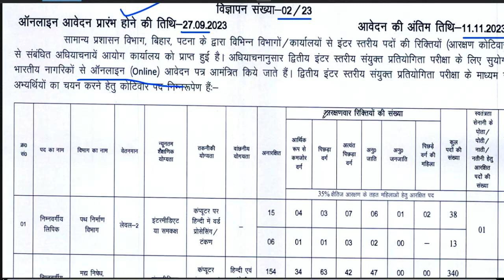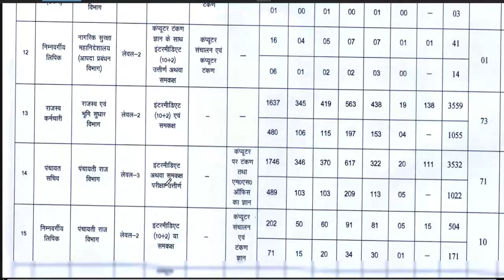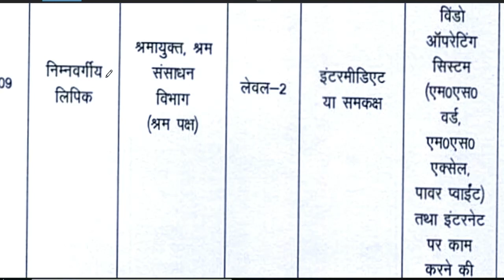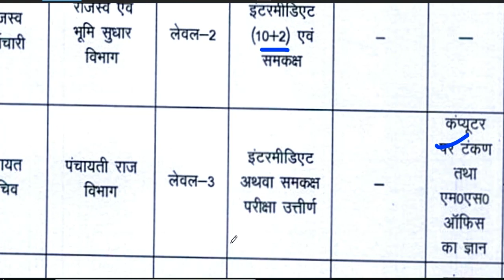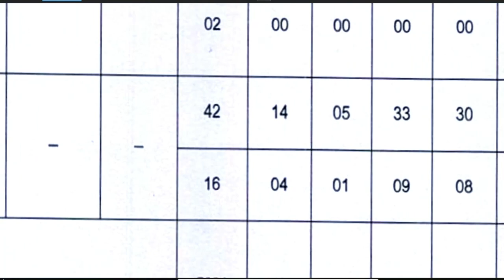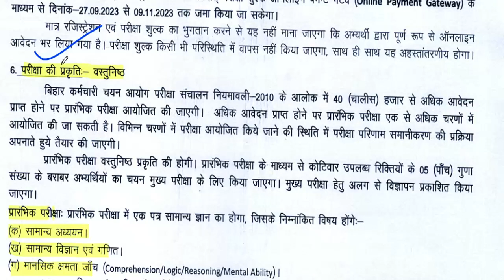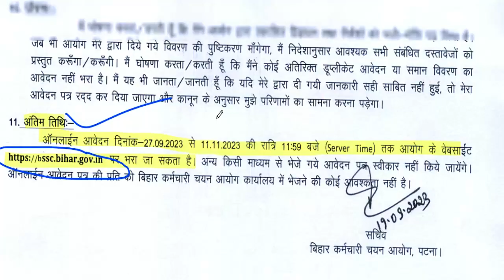💥11098 Permanent Govt Post || 12th passEligible || salary,age,syllabus || ALL STATE ALLOW